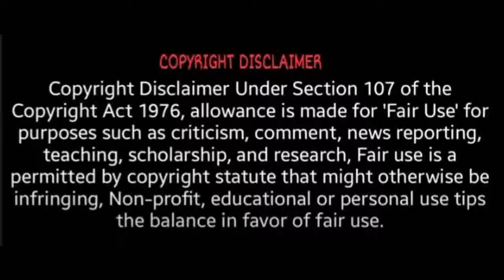குரு பெயர்ச்சி பலன்கள் விருச்சிகம் 2021-2022 | Guru peyarchi palan Viruchigam 2021-2022